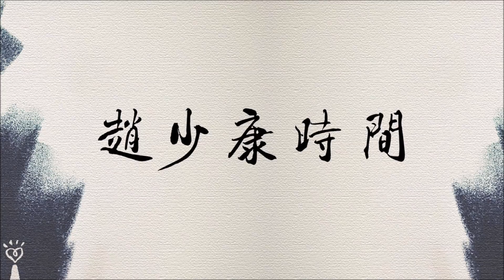2021.09.10【趙少康時間】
節目播出日期：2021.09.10（五），09:00-10:00

FM103.1 嘉義
FM107.3 埔里